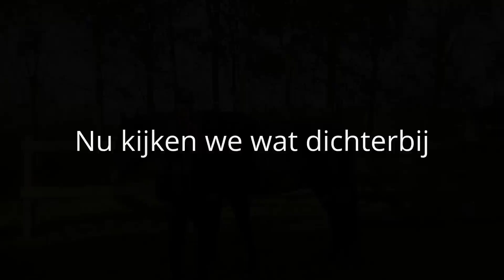Parelli instructeurs Nederland Savvy Tip - De barebackpad knoop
Elke maand hebben de Parelli instructeurs van Nederland een Savvy Tip speciaal voor jou! Deze maand laten ze zien hoe je een barebackpad knoop maakt.
Voor meer informatie en andere Savvy Tips kijk je op of op de Parelli Nederland Facebook pagina.